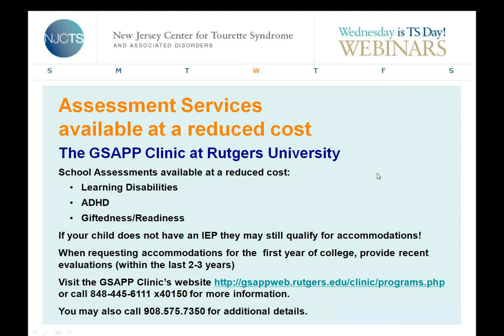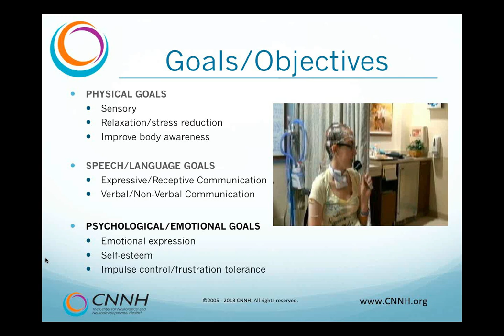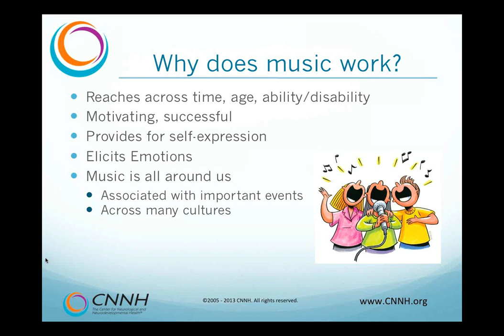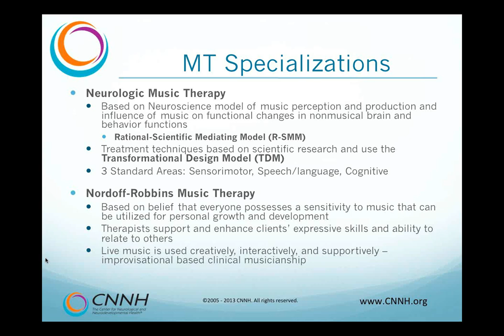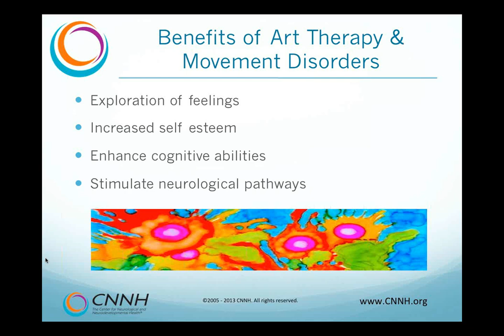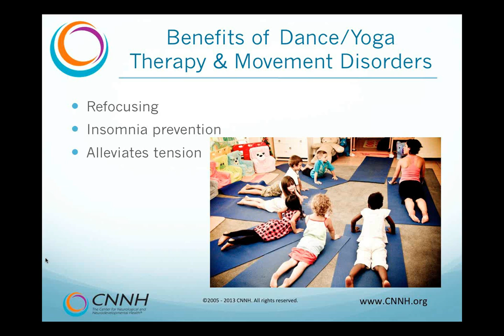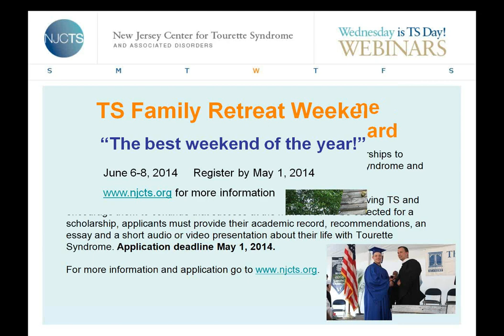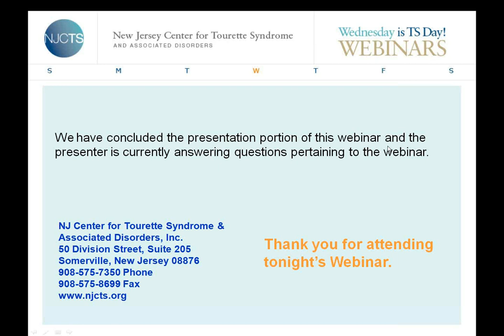Wednesday Webinar: Using Creative Arts in Therapy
Presented 3/26/2014
Presenter: Kathleen Nace, MT-BC, NMT

Benefits of Music, Dance/Movement and Art Therapy. Ms. Nace explained how Creative Arts Therapy is used to help in reducing anxiety, as well as lifting mood, and self esteem building. She also explained how it can help with expressive language, memory, relationship development and pain management.